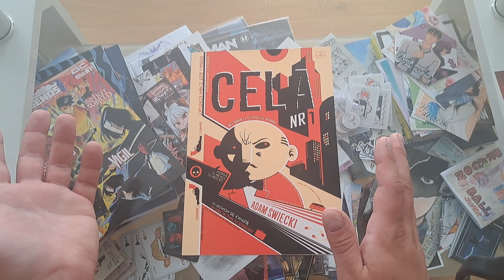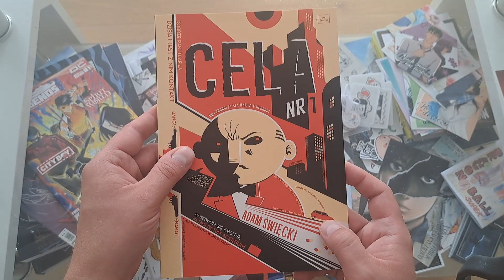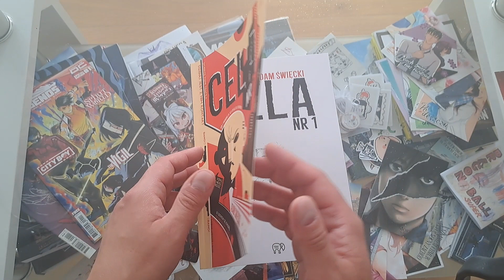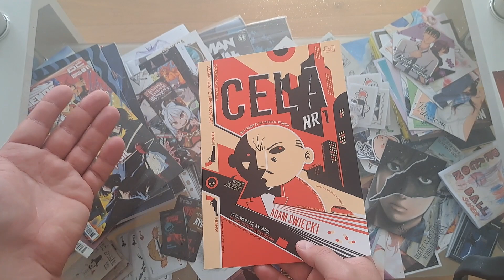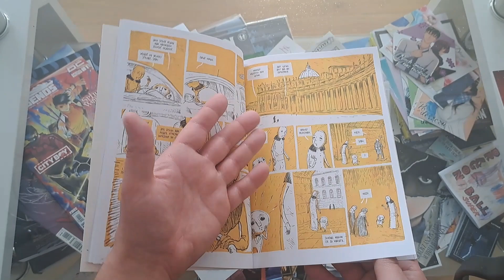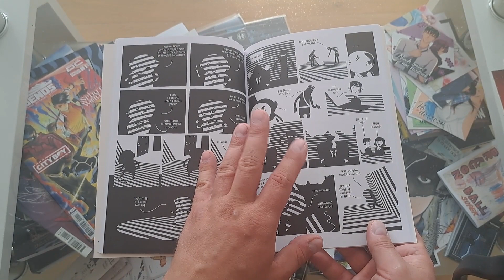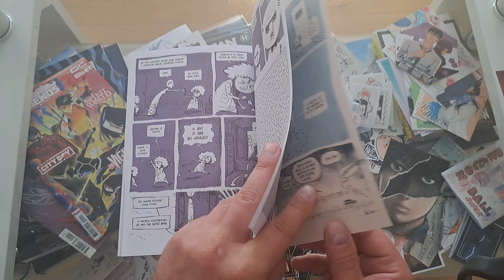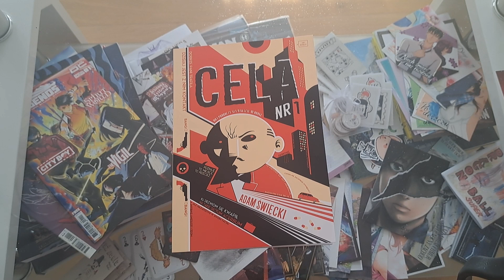Cela nr 1 ‐ #780 Recenzja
Seria:Cela nr 1
Format:168x240 mm
Liczba stron:60
Oprawa:miękka
Druk:kolor
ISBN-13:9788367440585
Data wydania:26 wrzesień 2023
Numer katalogowy:575108
Scenarzysta:Adam Święcki
Ilustrator:Adam Święcki
Wydawnictwo:Timof i cisi wspólnicy
Gdzie kupić:

Zainteresowany współpracą ?